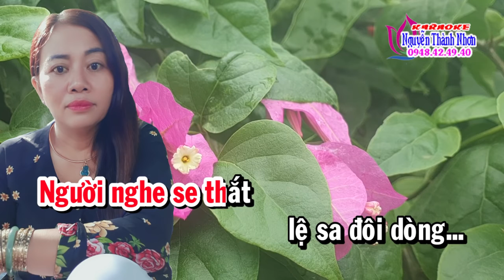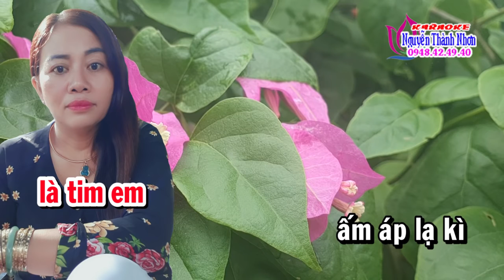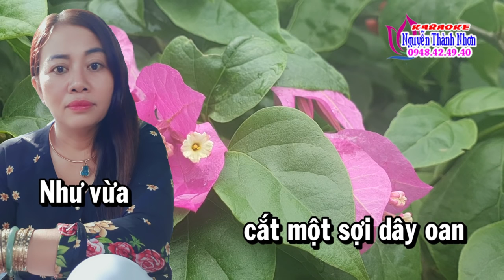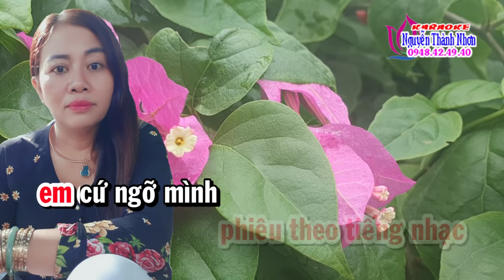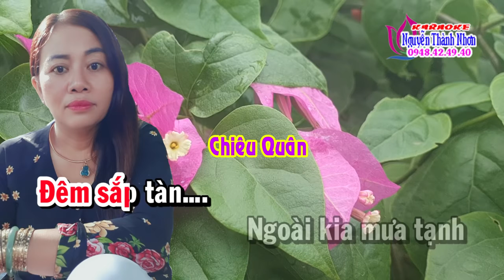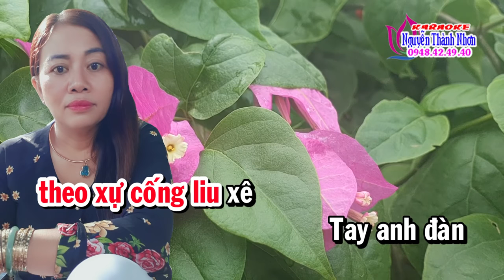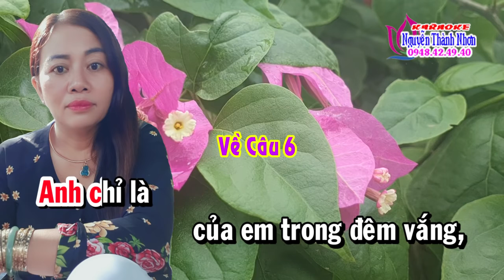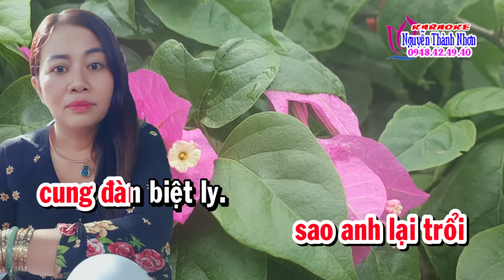Vọng Tiếng Đàn Đêm .tác giả Lê Hậu . dây đào